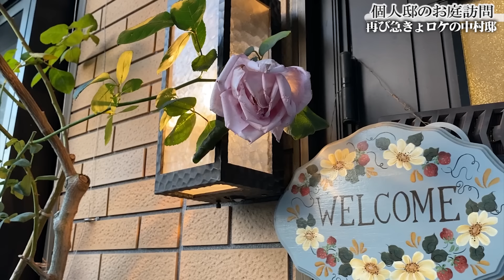【お庭訪問 】第30回 圧倒的なバラの庭の中村邸へ再び！冬もけっこういいもんですね【個人邸の庭】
トミーのお庭訪問シリーズ 第30回
＊2023年12月上旬に撮影してます
前回の春の中村邸の動画はコチラ↓
場所）大阪府富田林市の中村邸
講師：富山昌克（園芸研究家）
■再生リストはコチラ■